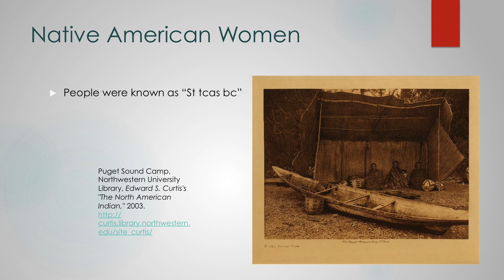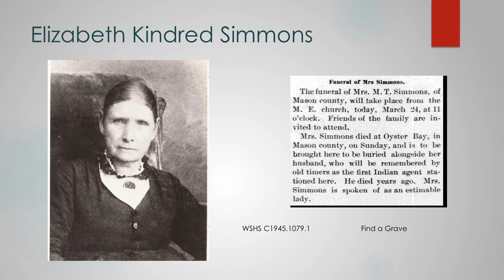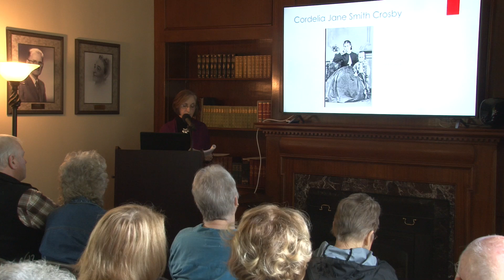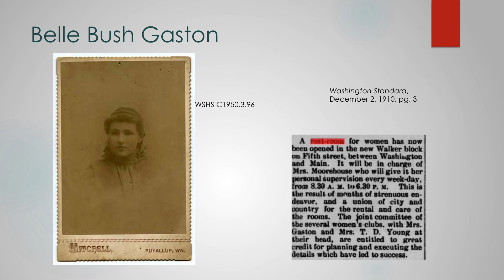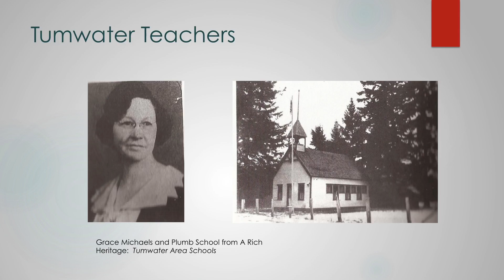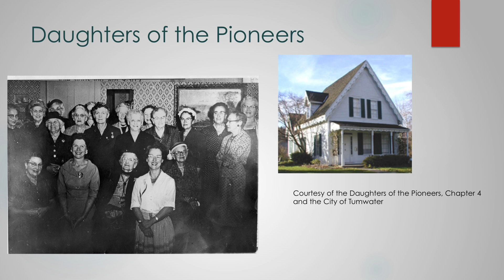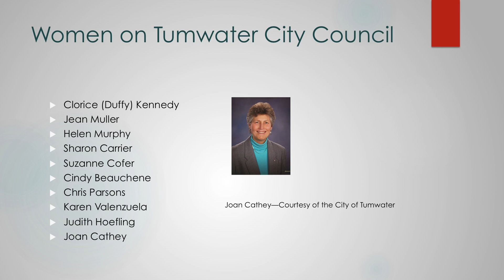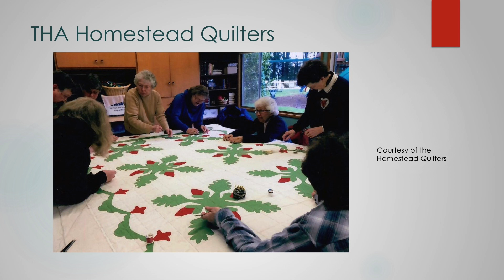Schmidt House History Talks - Local Women's History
Schmidt House History Talks is recorded at the Schmidt House every other Thursday starting at noon.  This episode was shot on March 16, 2018.  It is titled, "Local Women's History" with speaker Shanna Stevenson, local historian.